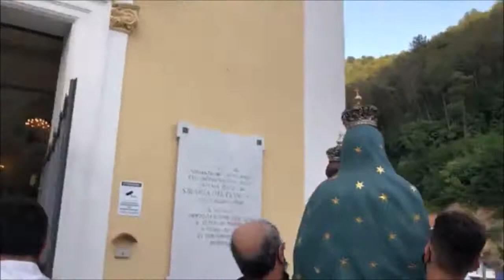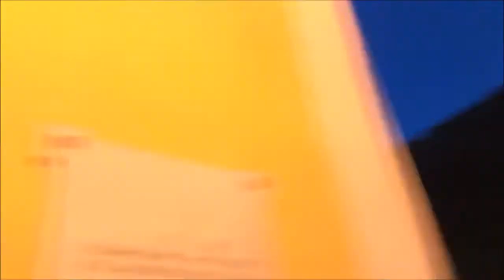FESTA MADONNA DEL PRINCIPIO PONTEPRIMARIO DI MAIORI 28 LUGLIO 05 07 AGOSTO 2021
Festa della Madonna del Principio, celeste protettrice di Ponteprimario di Maiori 2021.
* 28 LUGLIO: inizio della Novena con esposizione della venerata statua processionale e processione sul sagrato accompagnata dai fuochi pirotecnici;
*05 AGOSTO: festa della Madonna con processione della venerata statua processionale sul sagrato e spettacolo pirotecnico;
*07 AGOSTO: conclusione dei festeggiamenti nel 111° anniversario dell'incoronazione dell'antica statua della Madonna, con processione dell'antica statua sul sagrato, fuochi pirotecnici e reposizione della statua processionale.